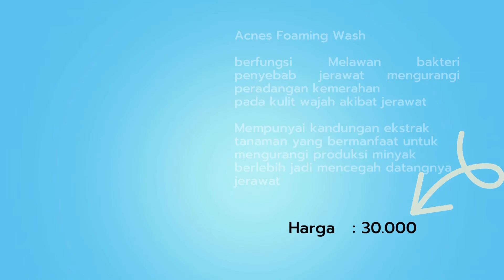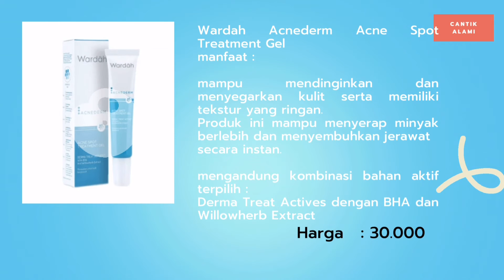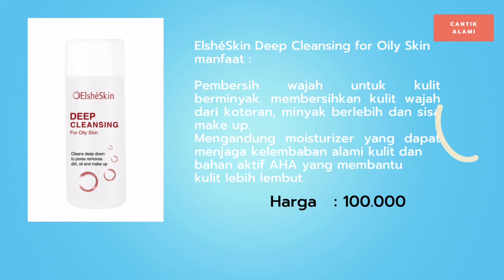7 SKINCARE WAJAH BERMINYAK DAN BERJERAWAT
7 SKINCARE WAJAH BERMINYAK DAN BERJERAWAT
Wajah kamu berminyak dan berjerawat? lagi cari skincare yang cocok dengan kulit wajah mu?
Nah video ini kasih beberapa rekomendasi 7 skincare untuk wajah berminyak dan berjerawat
Semoga rekomendasi skincare untuk kulit berminyak dan berjerawat ini bisa membantu kalian, dan setelah rutin pakai skincare nya kulit kembali mulus